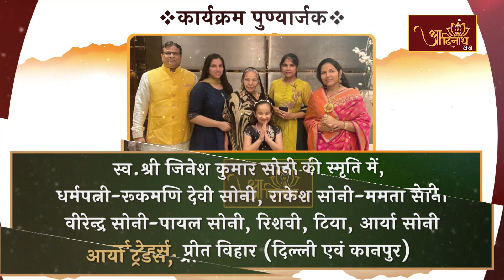Jinabhishek |Shri.Mahavir Ji Mandir, Karauli,(RAJ) |27.05.23| शांतिधारा |अतिशयक्षेत्र महावीरजी,करौली